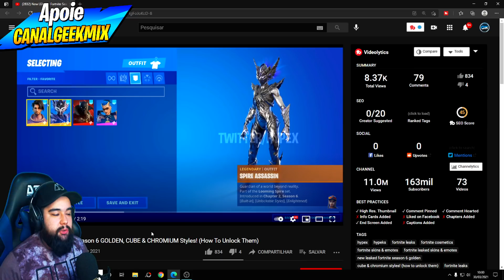NOVOS ESTILOS CROMADO, CUBO e OURO (Como Desbloquear) - Fortnite Temporada 6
Como Liberar os Novos Estilos Cromo, Cubo e Dourado no Fortnite Temporada 6